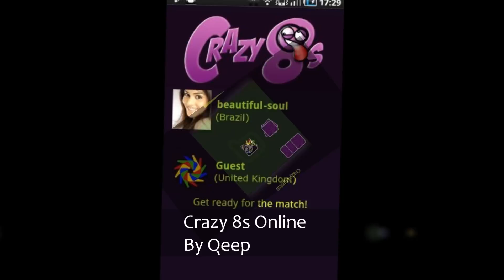New Android Apps at SlideME - Week of April 27, 2012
Check out some of the new Android apps this week at the SlideME Marketplace!